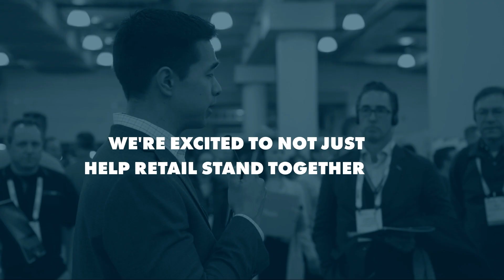NRF 2023: Breakthroughs begin here.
Break into the big time at Retail's Big Show. With three days of educational programing, an enormous Expo featuring the latest retail solutions, plus an Innovation Lab and Startup Zone featuring breakthrough technology, Retail’s Big Show will introduce you to the ideas, people and partners that will put you on the fast track to success.